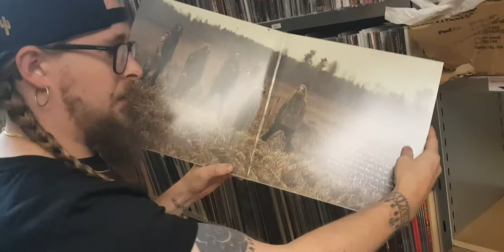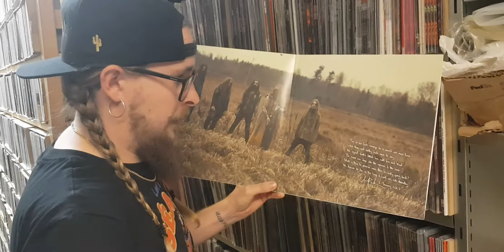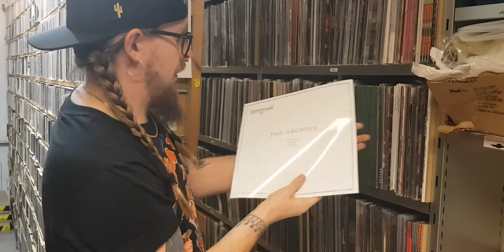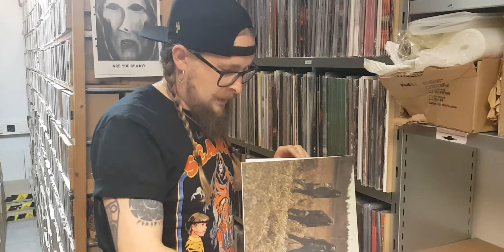Unboxing of Wormwood - Arkivet (2021)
Tobias is unboxing the new album.